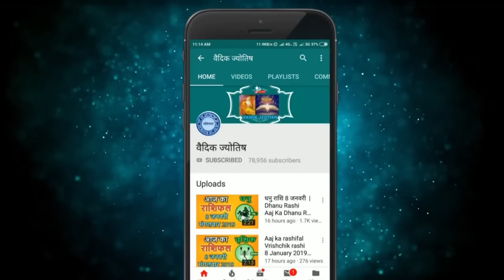धनु राशि 8 मई सोमवार | Dhanu Rashi 8 May 2023 | Aaj Ka Dhanu Rashifal Horoscope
@वैदिक ज्योतिष
8 May dhanu rashi
dhanu Rashi May 2023
Dainik Rashifal,Horoscope,Astrology
8  मई   धनु राशि
आज का राशिफल धनु राशि
धनु राशिफल